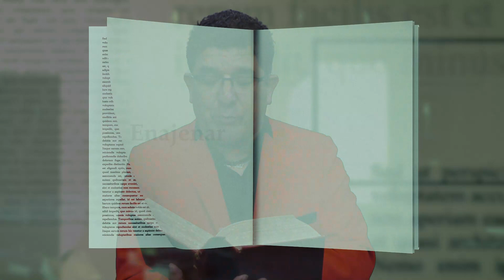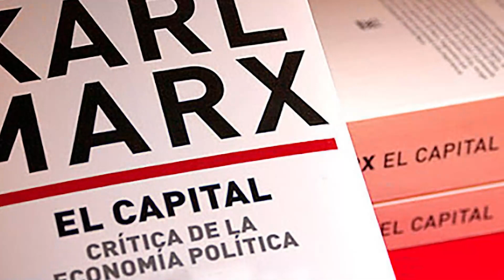👉 El significado de las palabras con KIKEBRAVO📜Chirusa, hormigón y más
🔴 Chirusa, hormigón y más